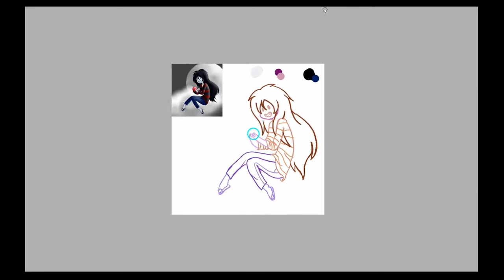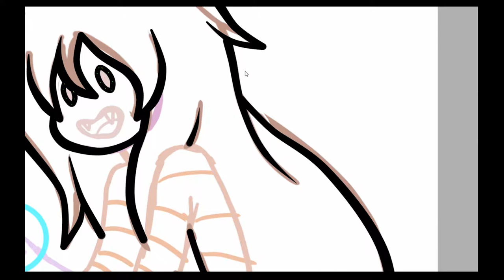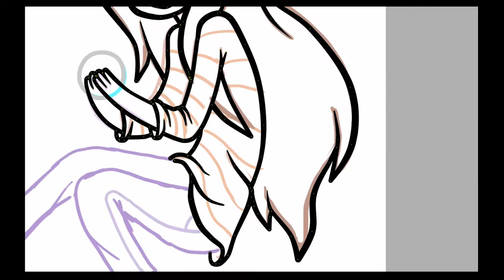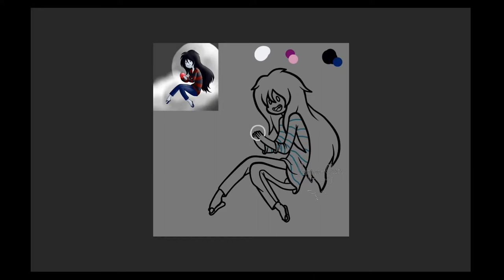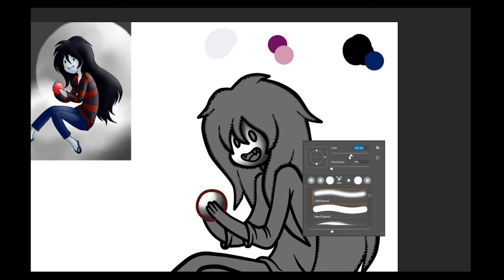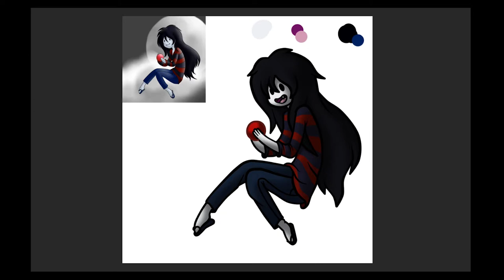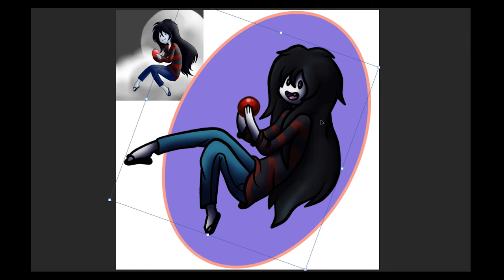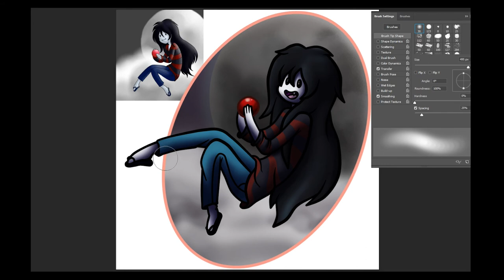Speed Draw - Marceline FanArt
I redraw a Adventure Time FanArt in a Twitch stream.
This Video is made outof the straem recording. I tried a new format becaus iwant to cut out the facecam i had active on the stream.

What do you think of this format?